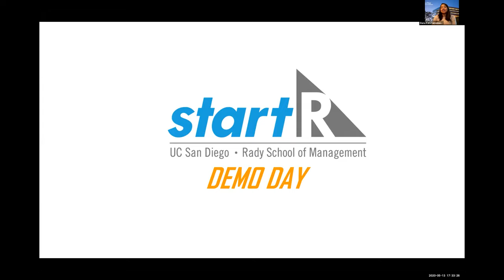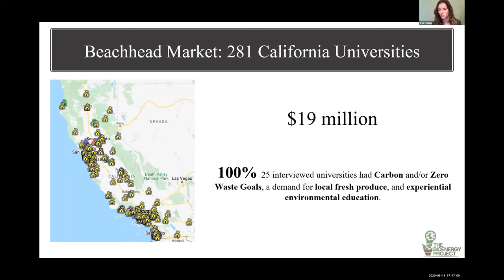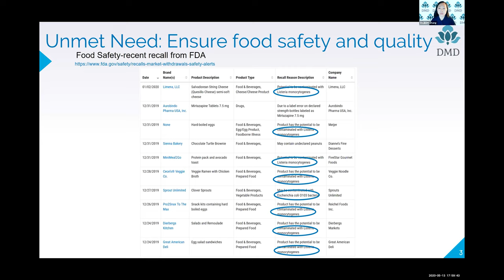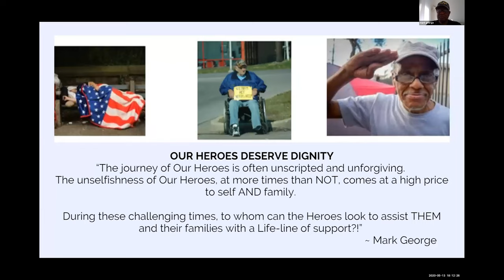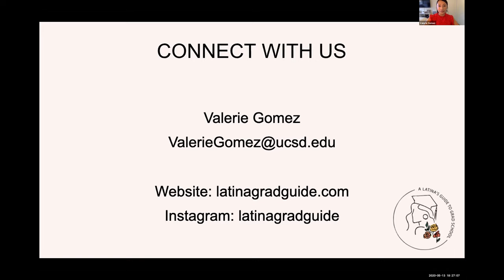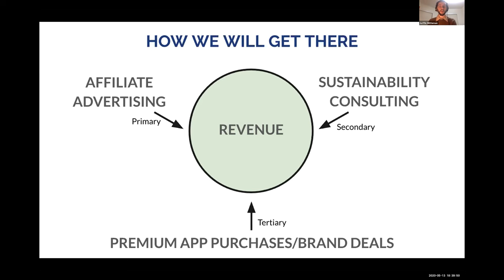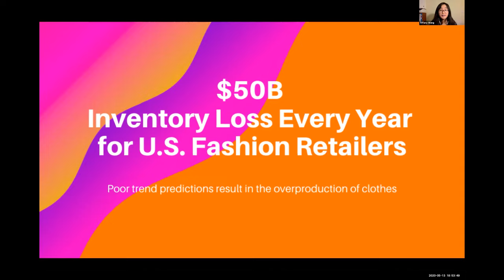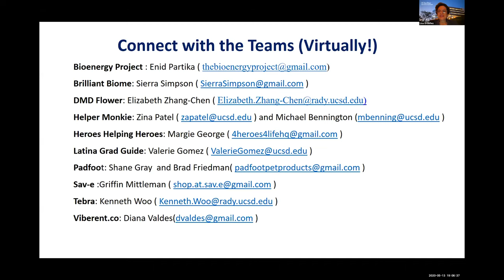Top Student Entrepreneurs Pitch to Investors in 2020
Similar to ABC's Shark Tank television series, StartR Demo Day is an opportunity for the top student entrepreneurs at the Rady School to present their business pitches to San Diego's investment community.

What is StartR?
StartR is a highly competitive non-profit accelerator program designed to provide entrepreneurs the tools needed to start and grow innovative businesses. It includes several tracks targeting specific areas of interest: Rady (for MBA students and alumni), Inclusion (for founders from traditionally underrepresented populations), Impact (for students interested in social entrepreneurship), Veteran, Teen, and Blue (in partnership with the Scripps Institution of Oceanography at UC San Diego). Since its founding in 2012, 239 teams have participated in StartR programs, 15 teams have graduated into prestigious incubators like YCombinator and Evonexus, and StartR companies have raised over $158M with guidance from over 70 industry mentors.

Application dates and requirements apply for each program so please check the information carefully. No late applications are accepted. All accelerators are free of charge. Potential participants are welcome to apply for multiple tracks, provided they meet the stated criteria.